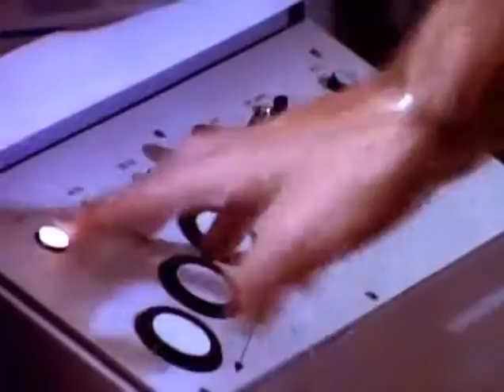Frank Zappa Baby Snakes Trailer